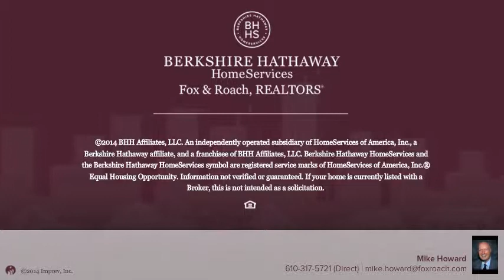2021 RICHMOND RD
Spacious Forks Township 5 bedroom, 4 full bath home, great for entertaining and raising a family.